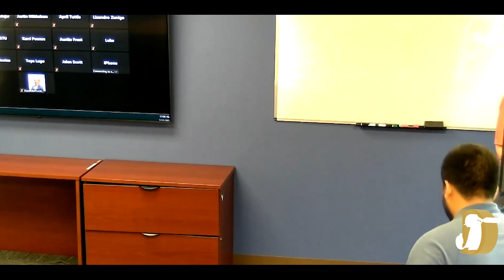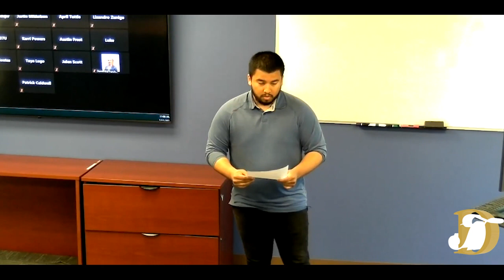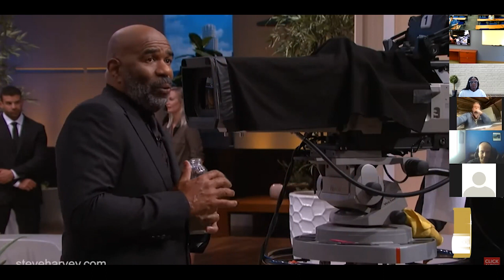Eric's Motivation on Gratitude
Big thanks to Eric for the inspiring nugget on gratitude! 🙏🌟